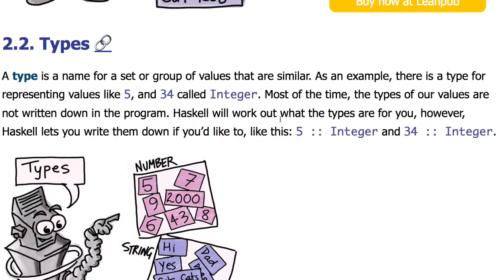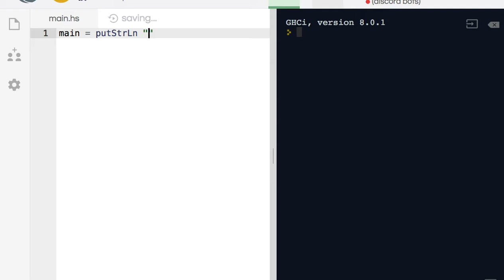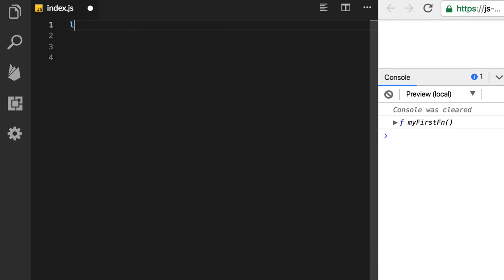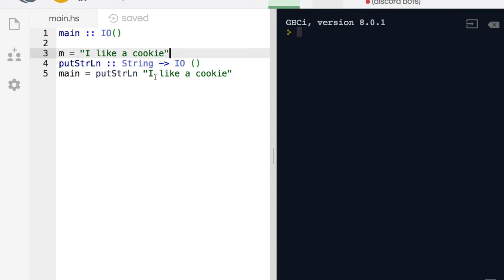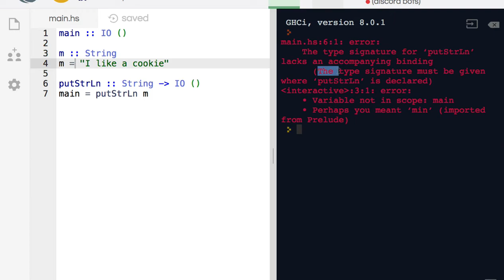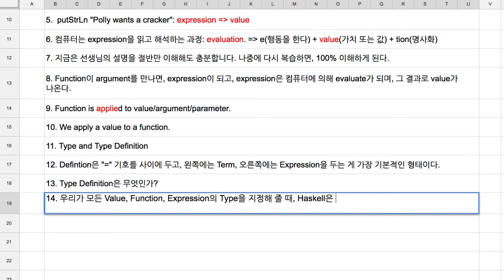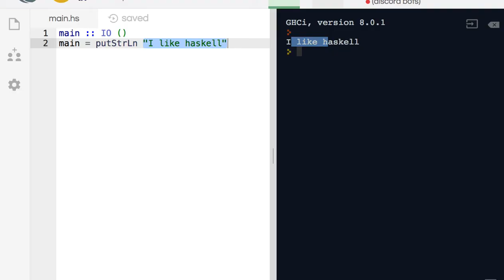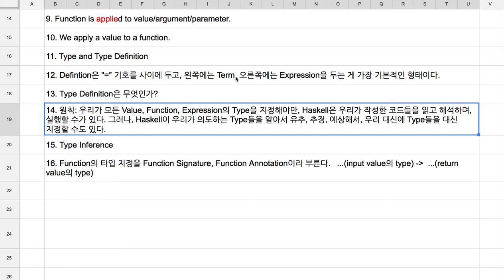15 - Type Definition과 Type Inference